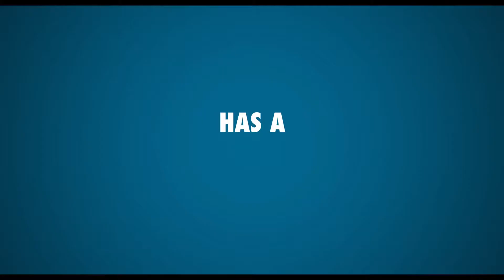Man Vs Bee @Netflix Series Review In Bangla | Rowan Atkinson (Mr. Bean)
Man 🙋🏻‍♂️ Bee 🐝 Dog 🐶 = Disaster 🔥